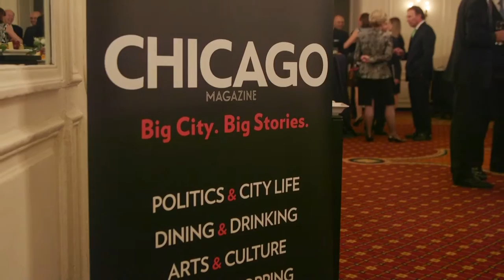24th Annual Daniel H. Burnham Award Dinner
On November 3 at the Hilton Chicago, Northern Trust Chairman and CEO Frederick H. Waddell joined an esteemed list of Chicago business leaders when he was honored by the Chicagoland Chamber of Commerce at the 24th Daniel H. Burnham Award Dinner. Even among the city’s business elite, Waddell stands out for his commitment to philanthropy, his passion for civic involvement, and his dedication to giving back to the community he serves.